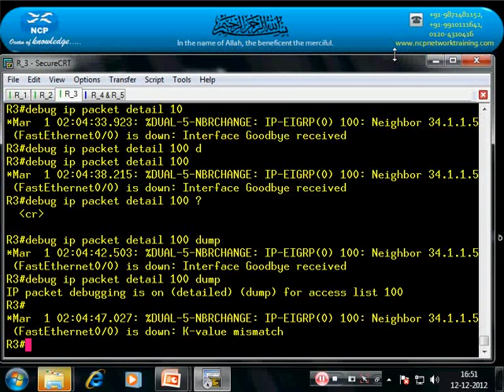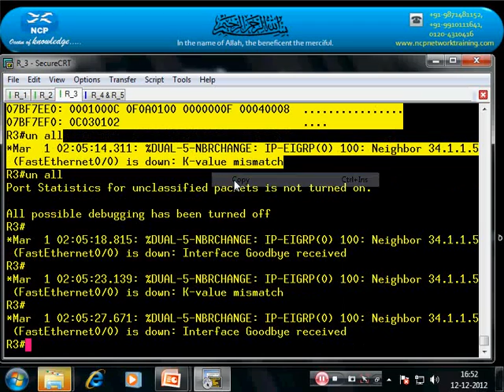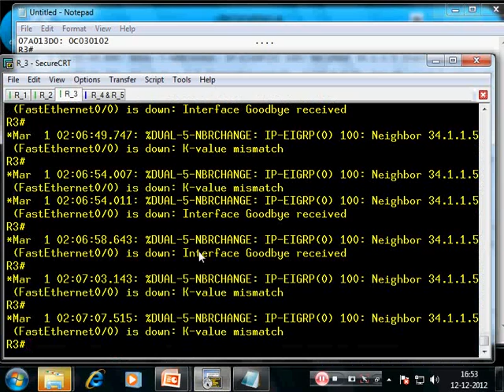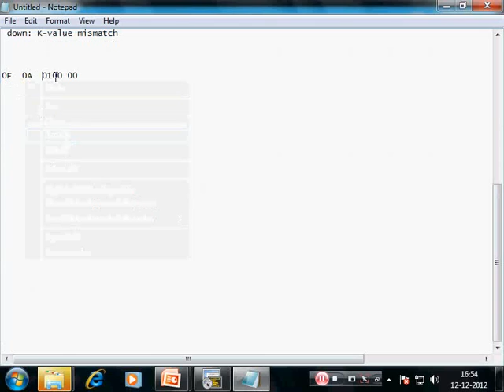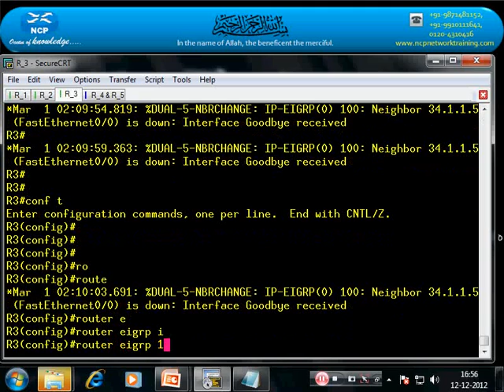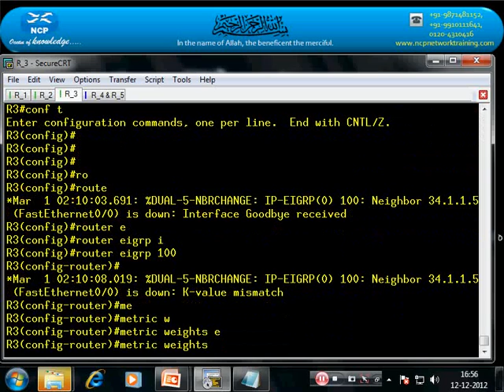EIGRP Video K-value mismatch Part 2@